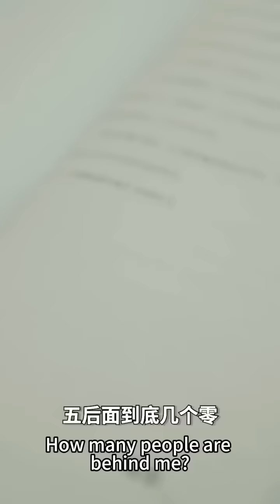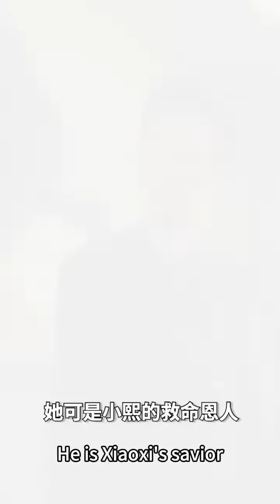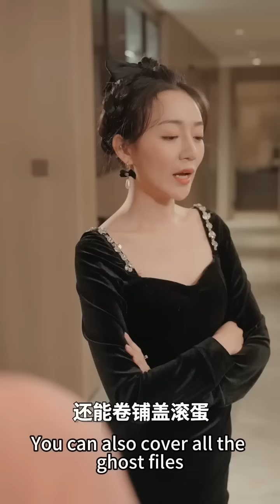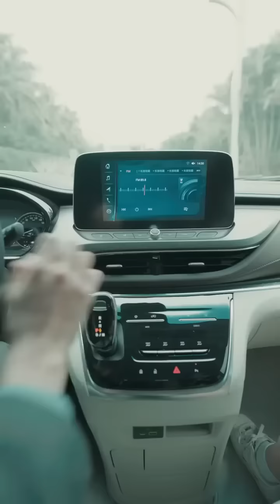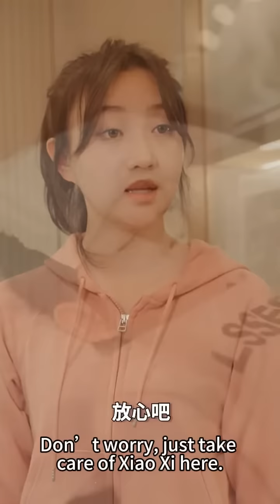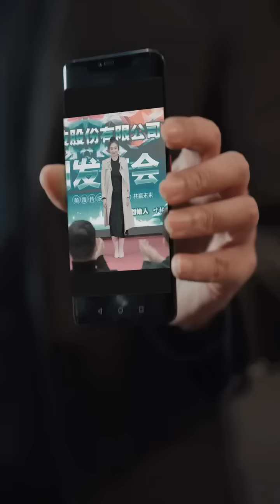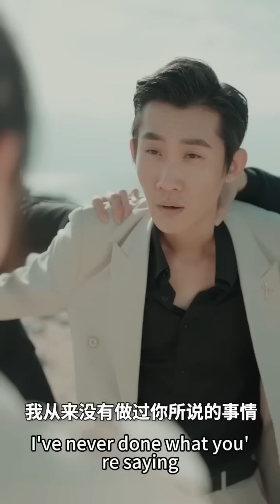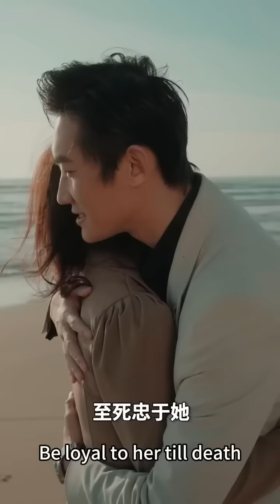被下藥的總裁把打掃客房的女孩拉進房間做解藥，一夜貪歡後他愛上了她的味道，沒想到他翻遍全城也要找到的女人竟是自己的貼身保姆！【完整版】【全集】